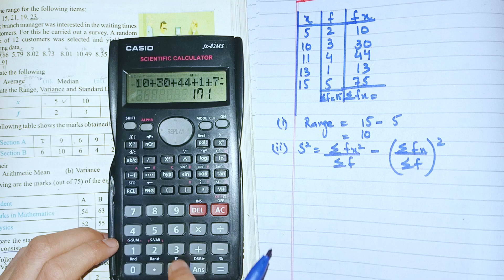kpk board 10 class math unit 6 Basic Statistics Exercise 6.4 Question 3 @KK Maths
FOR ALL KPK BOARDS

BISE Abbottabad
Abbottabad
BISE Bannu
Bannu
BISE Kohat
Kohat
BISE Malakand
Malakand
BISE Mardan
Mardan
BISE Peshawar
Peshawar
BISE Swat
Swat